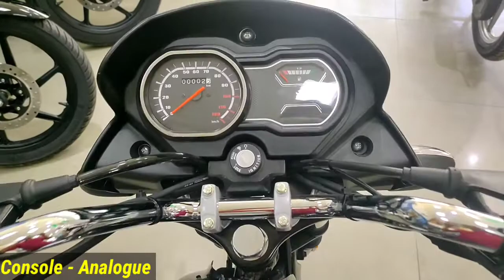Walk Around New Bajaj Platina 100 Comfortec | On Road Price 🥰l Changes l Mileage l bajajplatina100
2022 New Bajaj Platina 100 😍 Comfortec Review | On Road Price😱 Changes Mileage 👍l bajajplatina100.